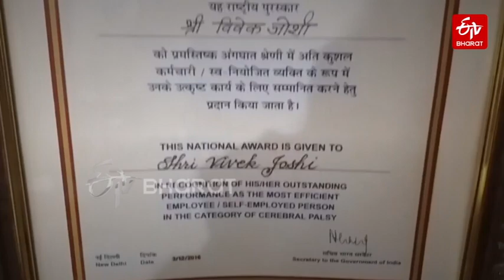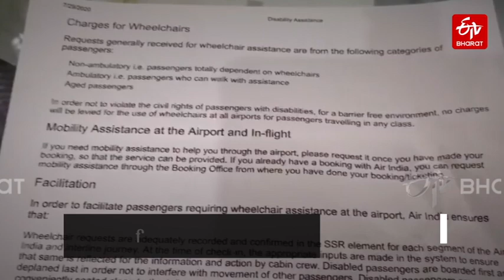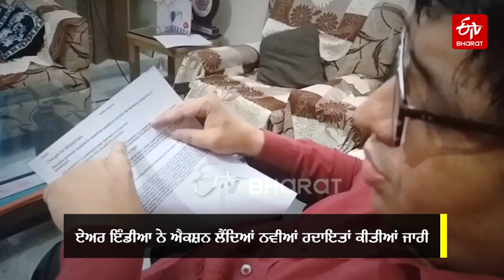ਆਪਣੇ ਹੱਕ ਲਈ ਖੜ੍ਹੇ ਹੋਏ ਵਿਵੇਕ ਜੋਸ਼ੀ, ਦੂਜਿਆਂ ਦਾ ਰਾਹ ਵੀ ਕੀਤਾ ਪੱਧਰਾ | Vivek Joshi | ETV Bharat Punjab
ਦੋ ਵਾਰ ਰਾਸ਼ਟਰੀ ਪੁਰਸਕਾਰ ਜੇਤੂ ਰਹੇ ਵਿਵੇਕ ਜੋਸ਼ੀ ਆਪਣੇ ਹੱਕਾਂ ਲਈ ਆਵਾਜ਼ ਬੁਲੰਦ ਕਰਨ ਵਾਲੇ ਅਜਿਹੇ ਵਿਅਕਤੀ ਹਨ ਜਿਨ੍ਹਾਂ ਨੇ ਹਵਾਈ ਅੱਡਿਆਂ 'ਤੇ ਵਿਕਲਾਂਗਾ ਨੂੰ ਸੁਵਿਧਾਵਾਂ ਦਵਾਉਣ ਲਈ ਲੜਾਈ ਲੜੀ ਹੈ। ਉਨ੍ਹਾਂ ਦੀ ਇਹ ਮਿਹਨਤ ਰੰਗ ਲਿਆਈ ਹੈ। ਏਅਰ ਇੰਡੀਆ ਨੇ ਇਸ ਬਹਿਸ ਤੋਂ ਬਾਅਦ ਵਿਕਲਾਂਗਾ ਅਤੇ ਸੀਨੀਅਰ ਸੀਟੀਜਨ ਨੂੰ ਲੈ ਕੇ ਕਈ ਹਦਾਇਤਾਂ ਜਾਰੀ ਕੀਤੀਆਂ